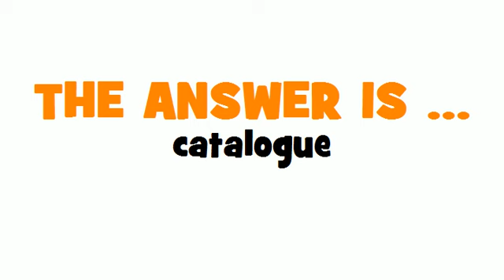ITALIAN TRANSLATION QUIZ = catalogo